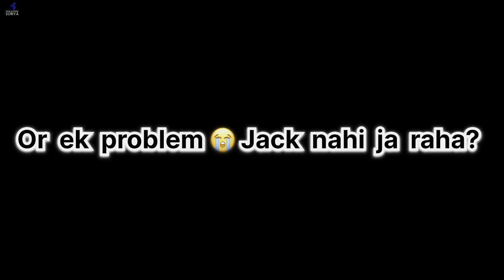Jack ko sel kar raha hu 😭 l last day with jack l pet lover please help me 🙏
Pets vlog
Dog vlog
Ritik dog kennel
Pet lover surya
German shapherd
German shapherd puppy
German shapherd dog
Pitbull
Pitbull dog